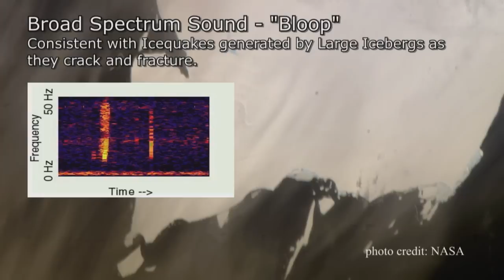6 Mysterious Deep Sea Sounds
Underwater microphones have captured these peculiar sounds in the deep sea.
Credit: NOAA